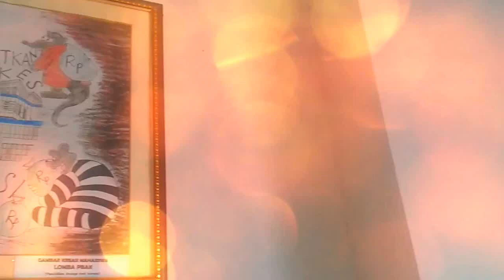Hari kedua Dies Natalis Poltekkes Manado Ke XVI Tahun 2017